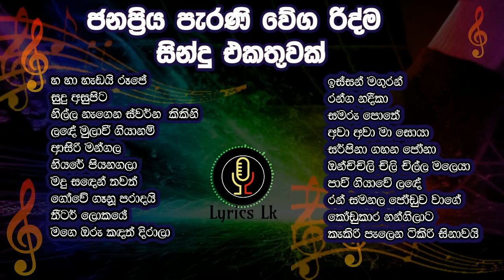පැරණි වේග රිද්ම සින්දු එකතුවක් | Sinhala Song Collection VOL:4